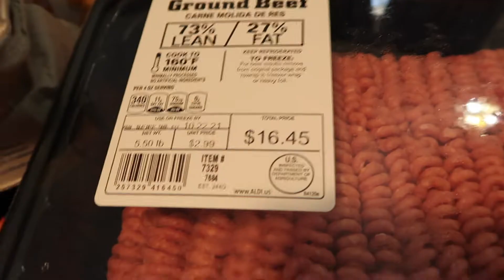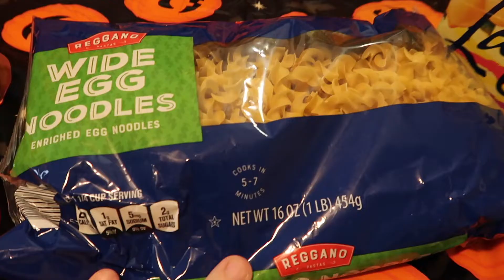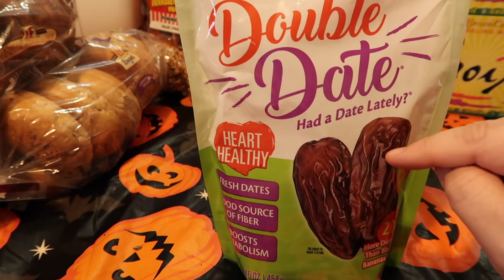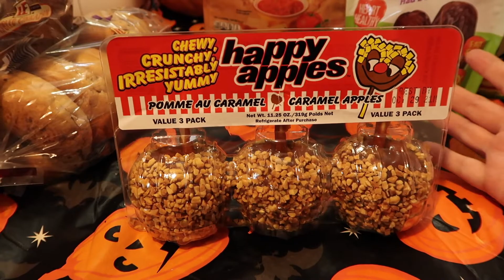$150 Aldi Haul || Weekly Grocery Haul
I went to Aldi today and spent $150 on our weekly groceries this week, which is absolutely amazing given that I usually spend around $300. I didn't need a whole lot this week which is why I didn't spent a ton.  👻🎃